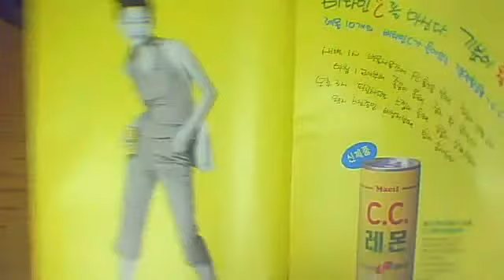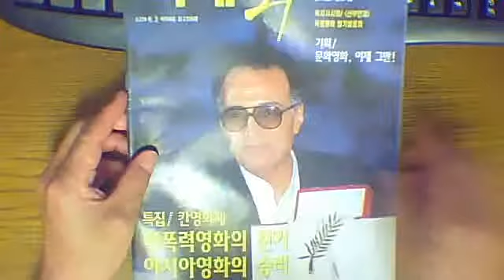CINE 21 NO. 104 古本 アッバス・キアロスタミ 表紙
古本雑誌について
古本ですので経年劣化、保存状態の善し悪しにより程度に差があります　付録は付きません
多少の折れ、きれ　傷みがありますのでご